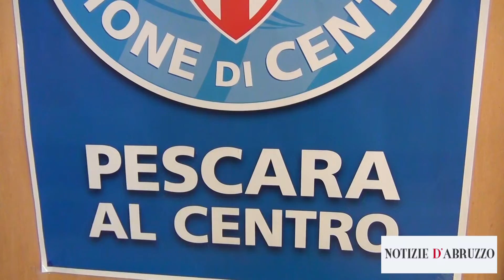Rotondi (DC-FI): Europee e Pescara, noi ci siamo. A Masci e Cesa un grande sostegno per vincere